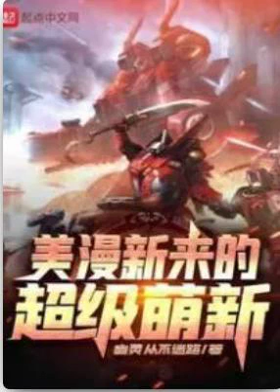Súper lindo Nuevo en Marvel Capitulo 61 90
Le agradezco por cualquier apoyo.
Resumen
Pensé que si se convertía en una segunda generación rica, podría comer y esperar a morir, pero lo que Fisher no esperaba era que todavía hubiera una belleza trágica aquí, donde aparecían varios superhéroes y villanos, pero tenía una poco conocimiento de este lugar.

Afortunadamente, puede ir a otros mundos en busca de aventuras, poder, magia, tecnología, pero cuando se vuelve más fuerte, Fisher dijo que no quería ser un superhéroe.

¡Solo quiero hacer que la humanidad vuelva a ser grandiosa! Fisher dijo.

PD: este libro está basado en el mundo de las películas de Marvel, pero habrá algunos personajes que no existen en la película.